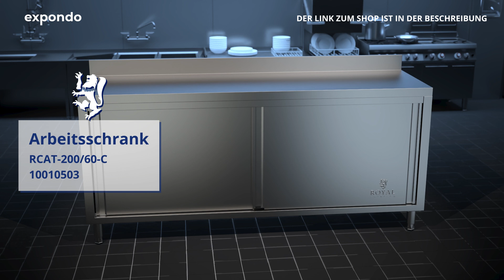Arbeitsschrank Royal Catering RCAT-200/60-C | Produktvorstellung 10010503